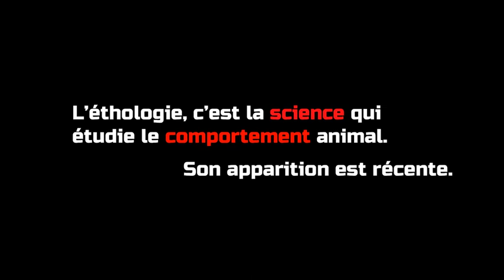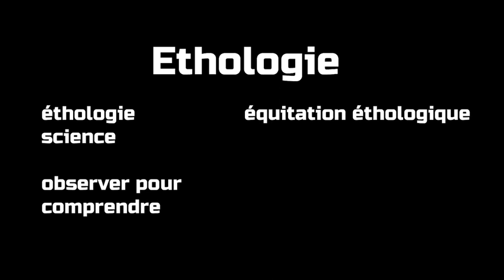C'est quoi l'éthologie ?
Aujourd'hui, nous parlons rapidement de l'éthologie dans une petite présentation. Je tiens à remercier Kévin pour sa relecture, ses corrections et son aide précieuse !